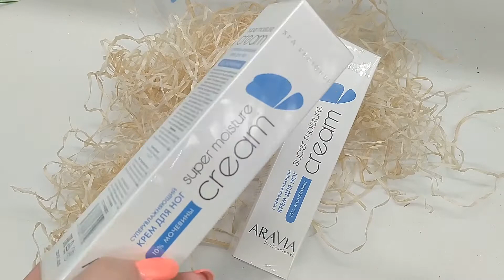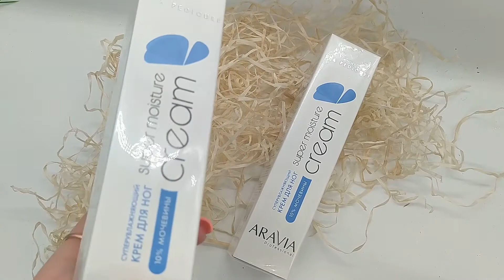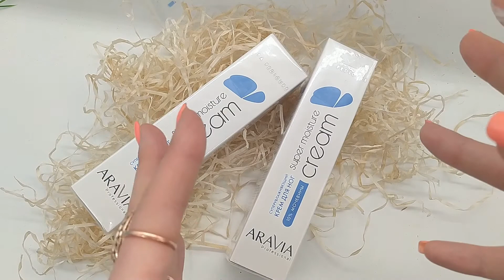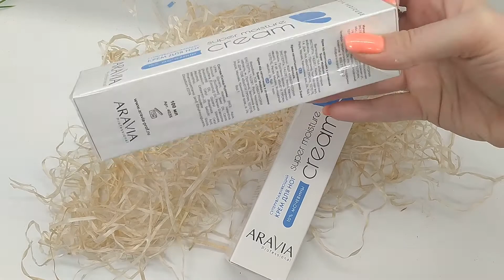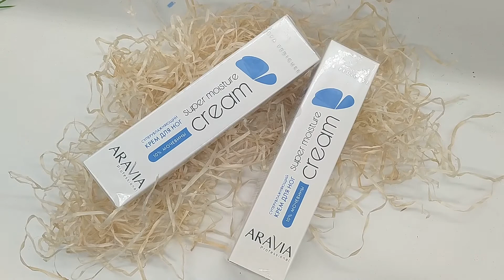Крем для ног от натоптышей с мочевиной Aravia Super Moisture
Крем с супер увлажняющим эффектом для очень сухой кожи стоп. Решает проблемы загрубевшей кожи и гиперкератоза. Содержит 10% мочевины, которая эффективно смягчает кожу стоп, оказывает длительное увлажняющее воздействие, предотвращая появление натоптышей и трещин. Аллантоин в сочетании с натуральным маслом кокоса и авокадо успокаивает, восстанавливает мягкость и эластичность кожи, способствует её заживлению и регенерации. При регулярном применении является эффективным профилактическим средством от появления мозолей и натоптышей. Рекомендуется для завершающего этапа педикюра.
Особенности: быстро впитывается.
Применение: Нанесите небольшое количество крема на кожу. Помассируйте до полного впитывания.
Состав: Мочевина (10%), глицерин, аллантоин, масло подсолнечника, масло кокоса, масло авокадо, салициловая кислота, ментол